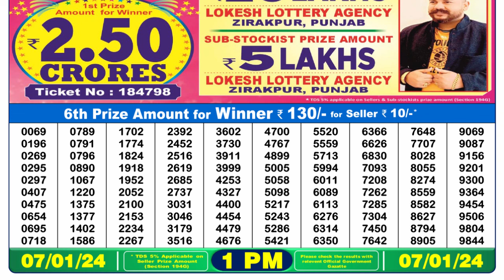🔴 Lottery Sambad Live 01:00pm 07/01/24 Morning Nagaland State Dear Lottery Result Pdf Download